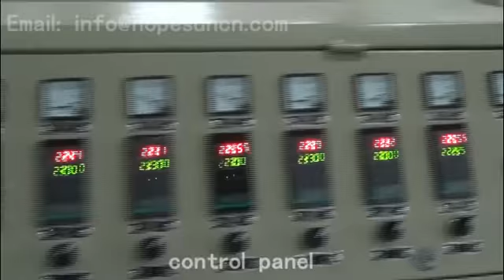single stage PP PE film woven bag plastic granulating machine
PP PE film woven bag plastic granulating machine , china
crushing&loading&extruding all in one
20 years experience on plastic granulating machine